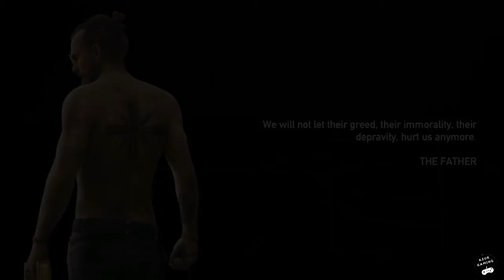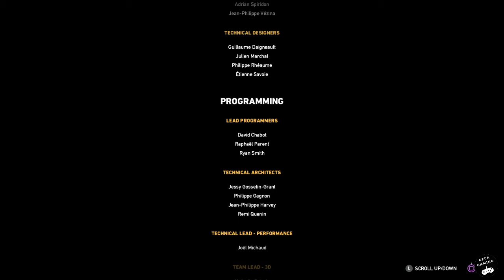Far Cry 5 - Holy God, What the Hell Happened?!?!?!?! (Part 26)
Welcome to our gameplay of Far Cry 5, an epic and unique adventure in Hope County created by Ubisoft, we hope you enjoy and have fun.

Welcome to Hope County, Montana, land of the free and the brave, but also home to a fanatical doomsday cult—known as The Project at Eden’s Gate—that is threatening the community's freedom. Stand up to the cult’s leaders, Joseph Seed and the Heralds, as you spark the fires of resistance that will liberate the besieged community.

Join the Resistance now with Far Cry 5. Available now on PlayStation 4 system, Xbox One, and PC.

You’re the new Sheriff’s Deputy in town. The only problem is, your badge is pretty much useless. Cut off from the outside world, you’ll need to use your wits, willpower and the helping hands of Hope County’s townsfolk to remove the plague that is The Project at Eden’s Gate.

Your arsenal is vast, and the way you wield it even more so. Throughout your campaign, you’ll gain access to weapons mods based on the folks you meet and progress you make.

Far Cry 5 is a massive gameplay arena that’s filled with something new around every bend. The enemy AI behavior is more realistic, and the exploration is endless. Even when you feel like taking a break from the campaign, you can take in some leisurely fishing before diving back into your quest. It’s your mission. With it comes to freedom to take on a world that hits back by any means necessary.

There’s no better time than now to start rallying your cult-fighting friends, dialing in your arsenal and planning your strategy to take back Hope County from Eden’s Gate.

Azur Gaming